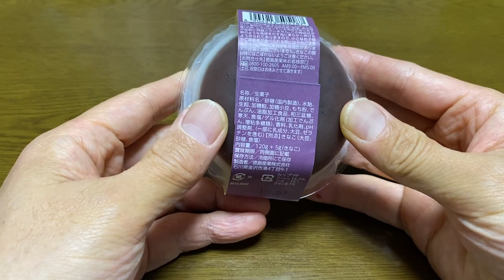【スイーツ（JAPAN sweets）】あんころ餅（Ankoromochi） 「徳島産業株式会社」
【あんころ餅】Ankoromochi
169kcal